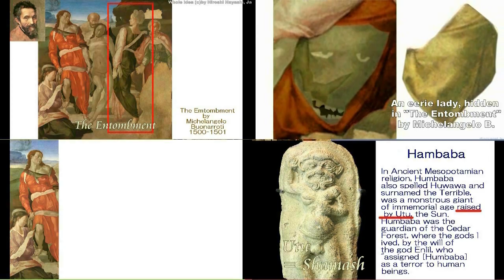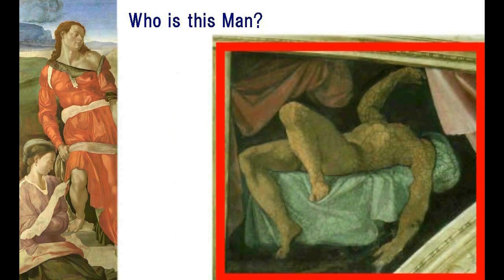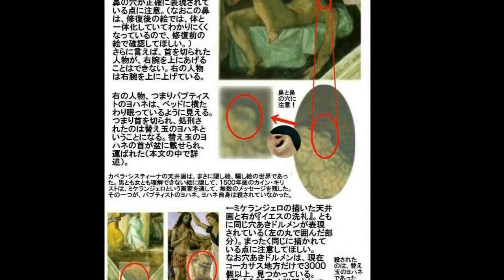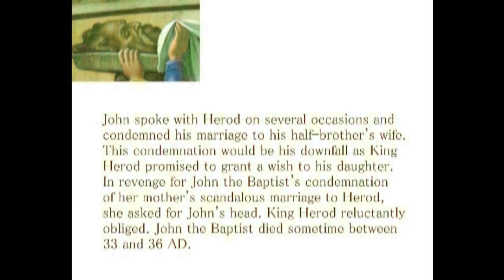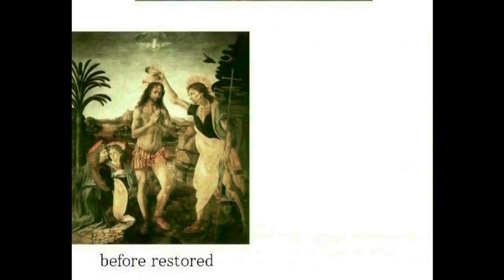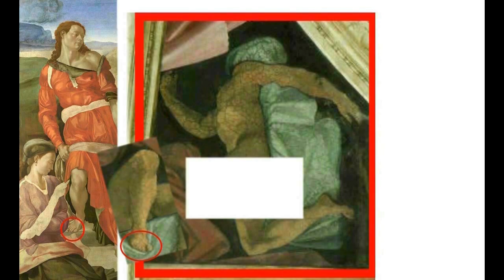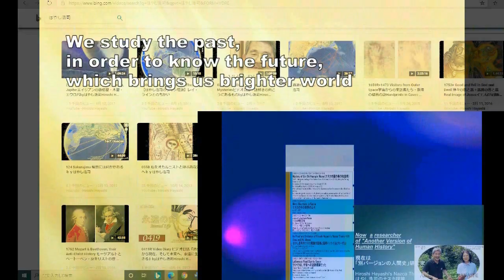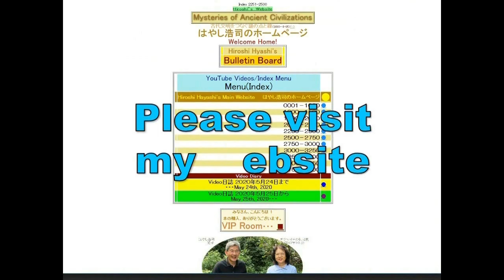4804【07】John Baptist,who killed Jesus”The Entombmen”『埋葬』とイエスを殺したバプティストのヨハネHiroshi Hayashi JP